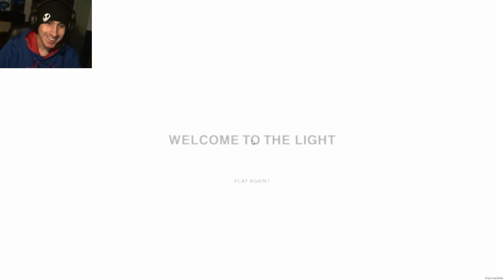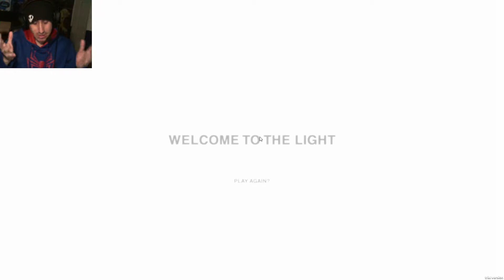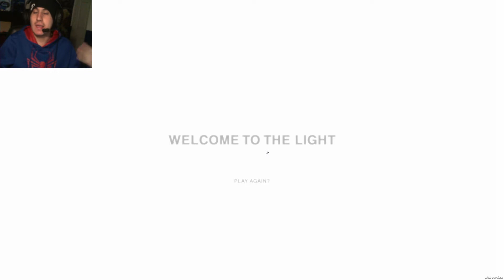NO VEO NI MADRES | Toward The Light